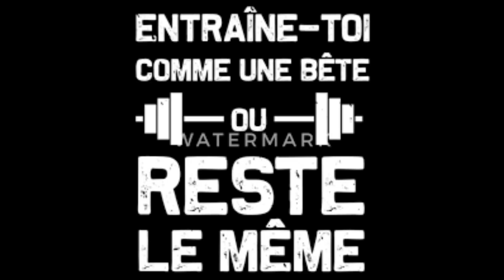shaker mix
faire un shaker
1 cuiilère de gainer jumbo vanille
1 cuillère vegan shape shake chesecake aux myrtilles
1 verre de lait d amande sans sucres